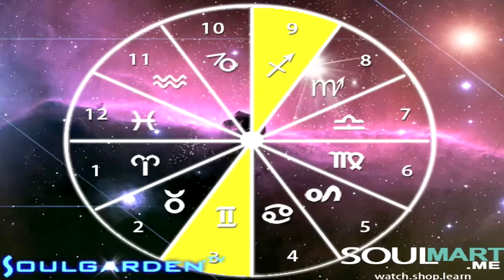Astro203 - 3rd and 9th House - The Architecture of Incarnation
Astrologer and Sensei to Sirius*joy, Christopher Witecki teaches about the "houses" in classic, western astrology.   This episode describes the 3rd and 9th houses in a natal chart.